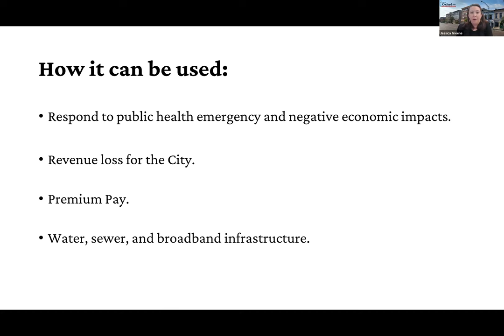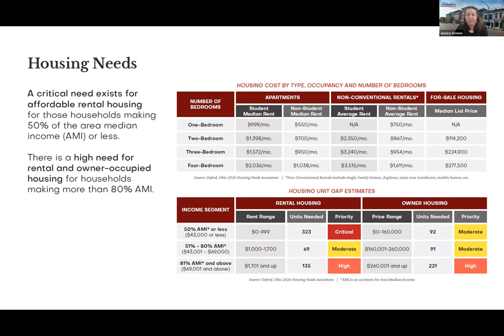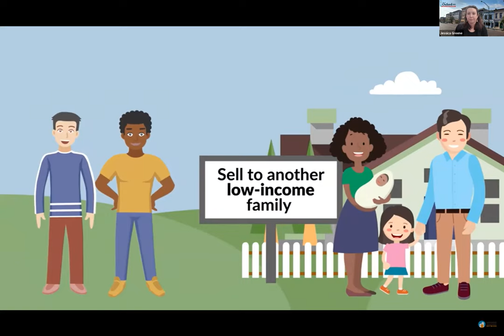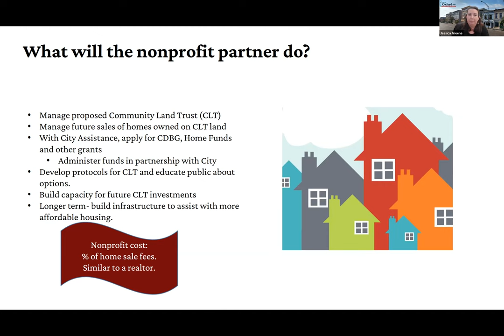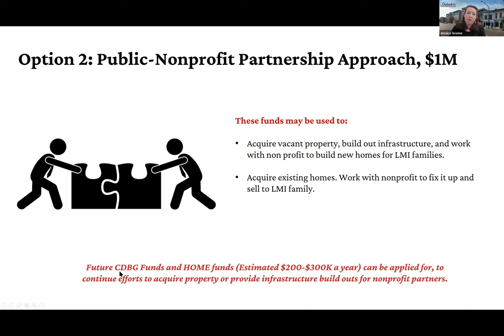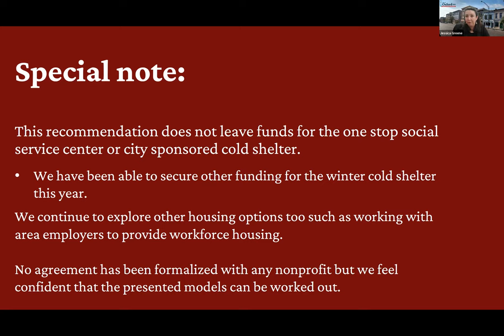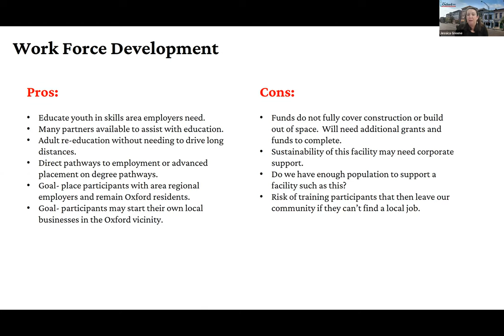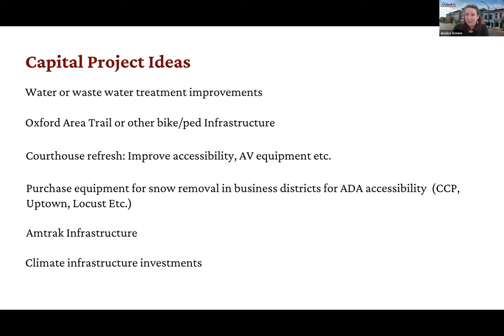2021 Oxford City Council Work Session Presentation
A presentation about staff recommendations regarding the use of American Rescue Plan funds.